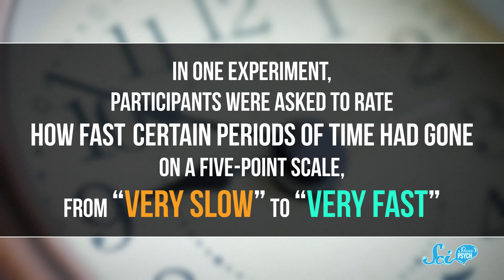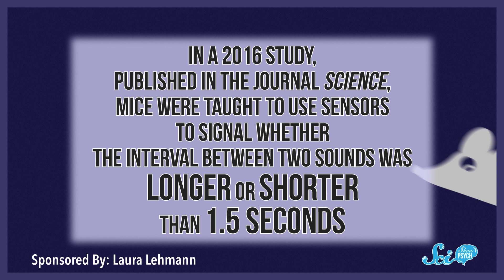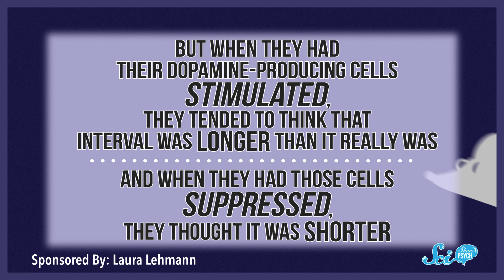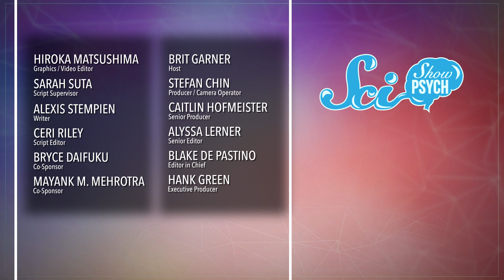Why Does Time Fly as You Get Older?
You might have felt the time passes more quickly as you get older, but why we feel like that?